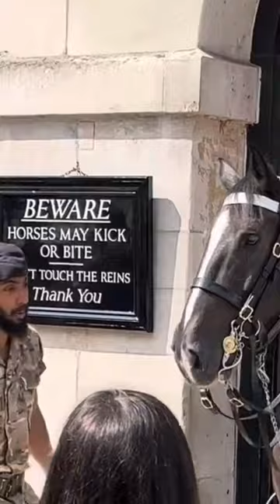New Sign! DON’T TOUCH THE REINS! 🚨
Join me as we delve into the fascinating world of The King's Guard in London, offering a unique fan's perspective! 🇬🇧💂‍♀️ My channel is dedicated to uncovering the rich history and enduring traditions of these illustrious royal protectors. With each video, I aim to bring you closer to the precision and splendour of The King's Guard.

Your contribution directly supports The King's Guards Channel (Fan Account) 👑

If you enjoy the videos on my channel, it would mean the world to me if you bought me a coffee!

TKGC